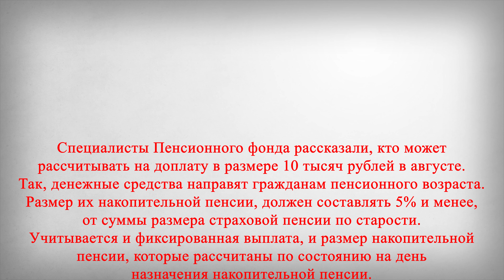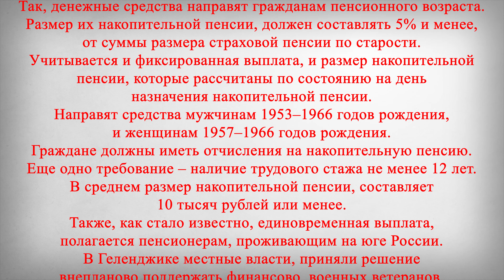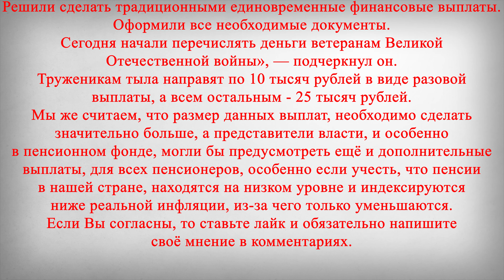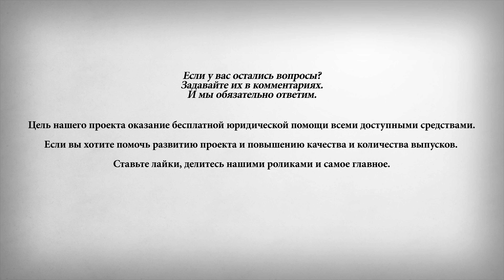Доплата в 10 000 рублей Пенсионерам в Августе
В этом выпуске:
Специалисты Пенсионного фонда рассказали, кто может рассчитывать на доплату в размере 10 тысяч рублей в августе. Так, денежные средства направят гражданам пенсионного возраста. Размер их накопительной пенсии, должен составлять 5% и менее, от суммы размера страховой пенсии по старости. Учитывается и фиксированная выплата, и размер накопительной пенсии, которые рассчитаны по состоянию на день назначения накопительной пенсии.
Направят средства мужчинам 1953–1966 годов рождения, и женщинам 1957–1966 годов рождения. Граждане должны иметь отчисления на накопительную пенсию. Еще одно требование – наличие трудового стажа не менее 12 лет. В среднем размер накопительной пенсии, составляет 10 тысяч рублей или менее.
Также, как стало известно, единовременная выплата, полагается пенсионерам, проживающим на юге России. В Геленджике местные власти, приняли решение внепланово поддержать финансово, военных ветеранов. Разовая денежная выплата полагается всем участникам Великой Отечественной войны, которые стали по ее результатам инвалидами или трудились в тылу. Также деньги полагаются тем, кто являлся узником концлагерей в несовершеннолетнем возрасте или жил в блокадном Ленинграде.
Инициатива принадлежит главе города. «Думали, какое еще внимание мы можем оказать нашим ветеранам. Решили сделать традиционными единовременные финансовые выплаты. Оформили все необходимые документы. Сегодня начали перечислять деньги ветеранам Великой Отечественной войны», — подчеркнул он. Труженикам тыла направят по 10 тысяч рублей в виде разовой выплаты, а всем остальным - 25 тысяч рублей.
Мы же считаем, что размер данных выплат, необходимо сделать значительно больше, а представители власти, и особенно в пенсионном фонде, могли бы предусмотреть ещё и дополнительные выплаты, для всех пенсионеров, особенно если учесть, что пенсии в нашей стране, находятся на низком уровне и индексируются ниже реальной инфляции, из-за чего только уменьшаются.